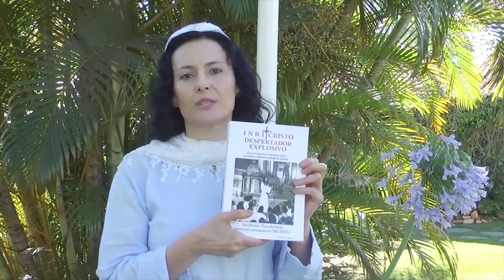INRI CRISTO fala sobre as CRIANÇAS SUPERDOTADAS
***INRI CRISTO 24h online! Sábados AO VIVO, às 11h da manhã (horário de Brasília) no canal digital o canal da verdade e liberdade consciencial. Participe! Questione!

Saiba como participar da missão revolucionária de INRI CRISTO, independente de crença ou ideologia

Instagram:@_inricristo / Twitter: @_inricristo

Instagram: @alara_alarissaradar / Twitter: @Alara_RadarReal

*Instrumental Ballad pour Adeline by Lucas Fagundes.